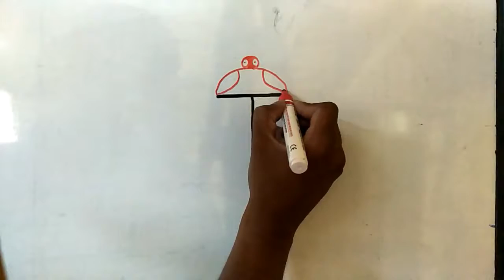how to draw simple T letter drawing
Simple Alphabetical drawing for kids- T letter drawing

We are the Caveman art and craft studios...doing craft work, paintings, drawings, jewellery making and taking classes for kids and adults..
we provide customized order work based on any art and craft work...